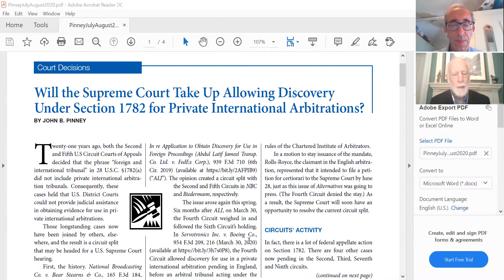Will Scotus Take Up Allowing Discovery under Section 1782 for Private International Arbitrations?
In an article in the new July/August issue of the CPR Institute's newsletter, Alternatives to the High Cost of Litigation, and in the video above, John B. Pinney of Graydon in Cincinnati explains how seemingly settled law has erupted into six federal circuit court cases, and is about to be put before the justices of the U.S. Supreme Court on a cert petition.

John joins Alternatives editor Russ Bleemer to tie together the cases and set out the prospects on whether the Court eventually will have to decide to incorporate arbitral tribunals into the §1782 definition--the subject of his just-posted article, “Will the Supreme Court Take Up Allowing Discovery Under Section 1782 for Private International Arbitrations?” 38 Alternatives 103 (available in multiple formats see altnewsletter.com for full issues and archives).